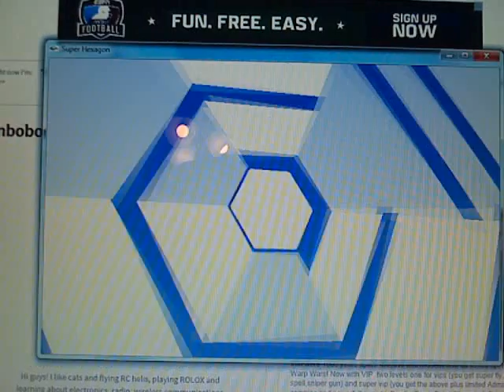Trial and error beats Super Hexagon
This took a lot of pain. literally